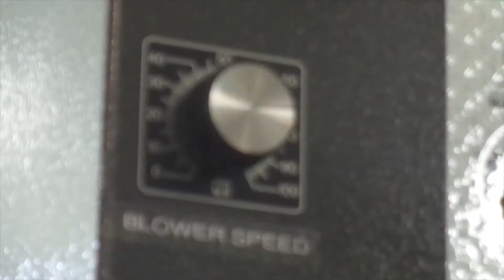Cheese Shrink Bags Eastey Hot Air Tunnel SupplyOne 10.9.19